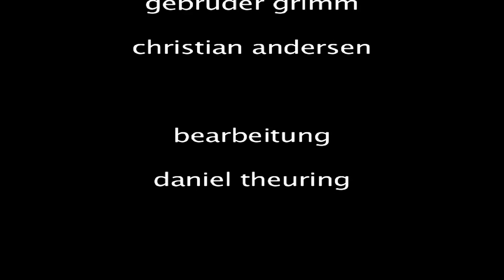das arme mädchen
Märchen Kompilation von Daniel Theuring mit Ute Sengebusch für das Theater Stadelhofen in Zürich.